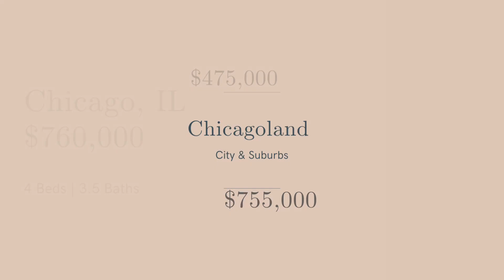The ATM Team | Client Closings - 2023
A look at The ATM Team's client closings 2023.

We are here to be your guide through every step of your home purchase or sale. Get started on your home process with a member of our team today!

OUR TEAM:
Realtor ® | Buyer's Agent -  Adam Murphy
Realtor ® | Seller's Agent -  Tabitha Murphy
Realtor ®  |  Seller's Agent -  Crystal Rodriguez
Realtor ®  |  Buyer's Agent -   Bonnie Glass
Realtor ®  |  Buyer & Seller's Agent - Jackie Castaneda
Realtor ®  |  Buyer & Seller's Agent -  Liz Finks
Realtor ®  |  Closing Coordinator  -    Cyndi Fulco

ABOUT:
Representing buyers and sellers in the Chicago area and surrounding suburbs.

Buying or selling a home can be an emotional experience. Whether you're a first-time home buyer, an empty nester, a homeowner looking for an investment property or anything in between - we are committed to your personal and financial interests.

The ATM Team is a full-service real estate group that supports you through the entire scope of the home buying and selling process. You’re never alone when working with The ATM Team!

For Buyers: We guide you through the process of selecting and touring homes, future resale pros and cons, strategic negotiation, and qualified referrals to top attorneys and local service professionals.

For Sellers: Our team employs creative and tactical marketing, expert staging, and vigorous negotiation to secure the best price for your property.

Our team is supported by an incredible staff dedicated to serving our customers and making the process as seamless as possible for you our client.

Recommended Lender | Reside Home Loans - Ben DeBoer
Recommended Attorney | Gurney Law Group - Adam Gurney